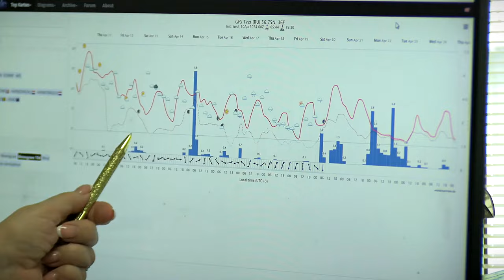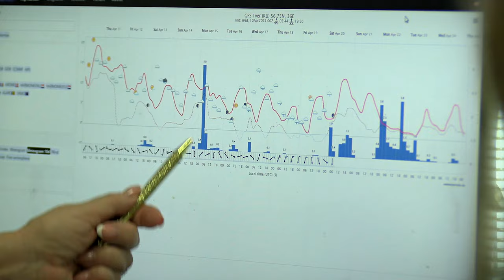За сутки в Твери выпало 29 мм осадков